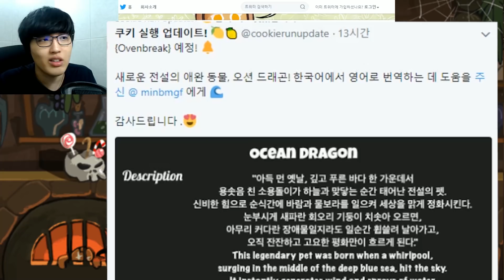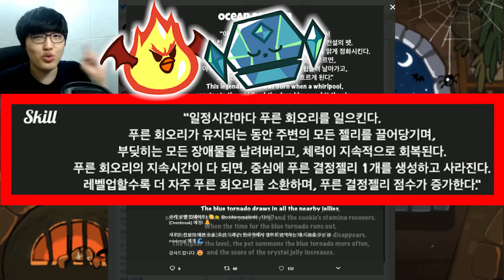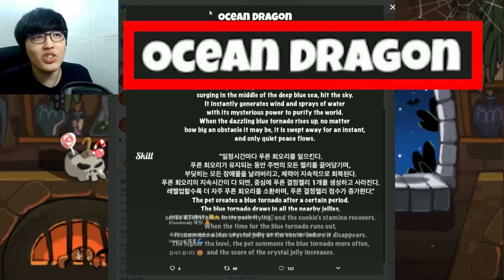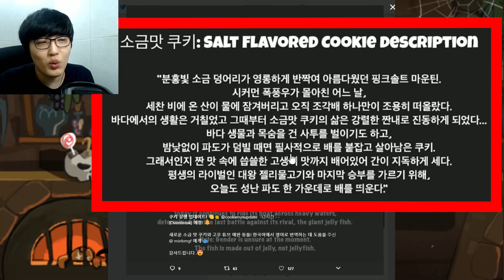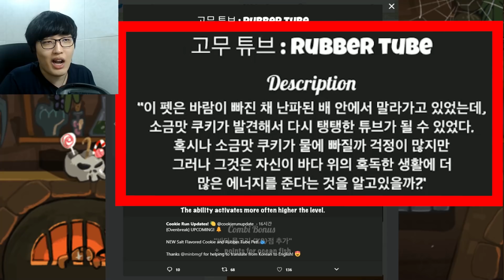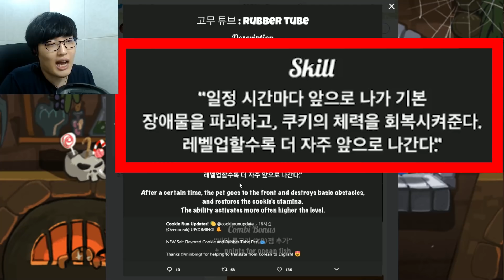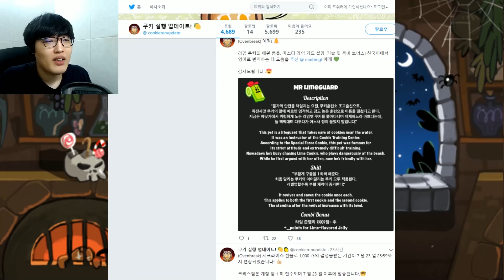신규 레전드 펫&새로운 쿠키 유출 정보[오션 드래곤, 소금맛 쿠키] 쿠키런 오븐브레이크 [백범석]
청룡의 등장인가용???
✅ 업로드 시간 : [평일]오후4시, [주말]오전11시
✅ 범석 TV 커뮤니티 : 추후 생성 예정